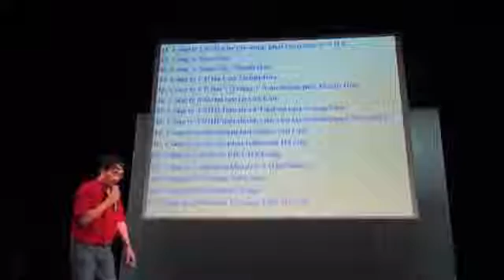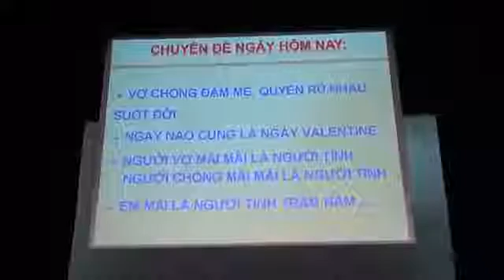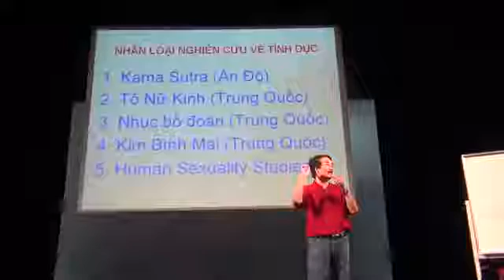Sinh viên tranh luận về đề tài Tình yêu tình dục